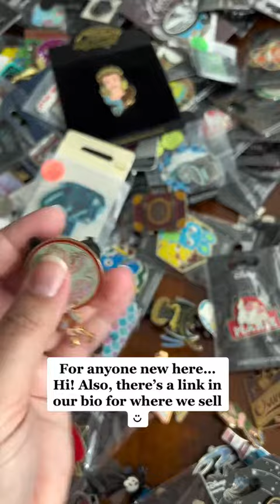Part 3 opening pinmail.. the grand finale! disney pins!